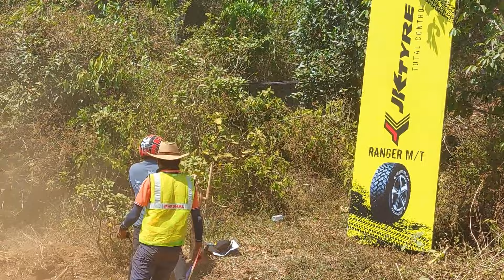🔥🔥വാഗമൺ ഓഫ് റോഡ് കണ്ടാർന്നോ??🔥🔥|UNITED KERALA OFFROADERS 202K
🔥🔥UNITED KERALA OFF ROADS : VAGAMON *MMJ ESTATE*🔥🔥 OFFROAD VIDEO